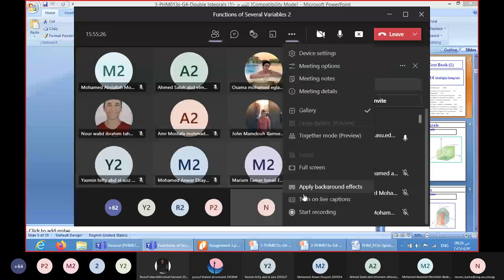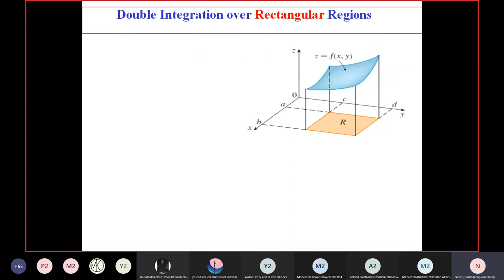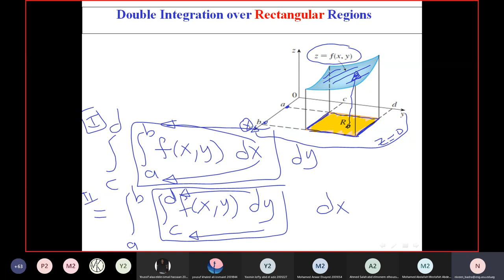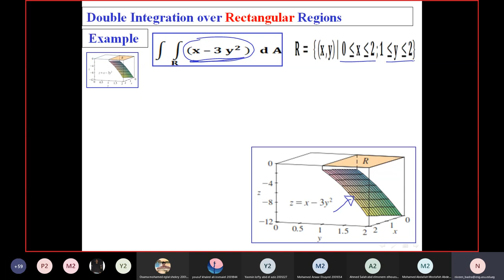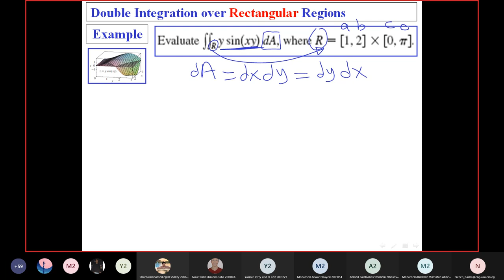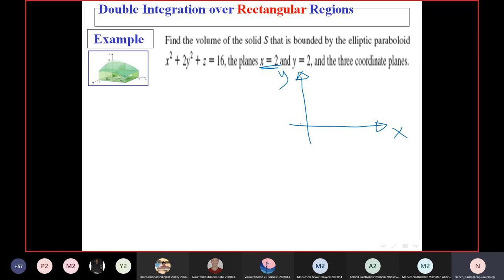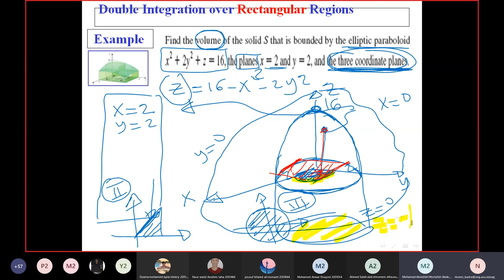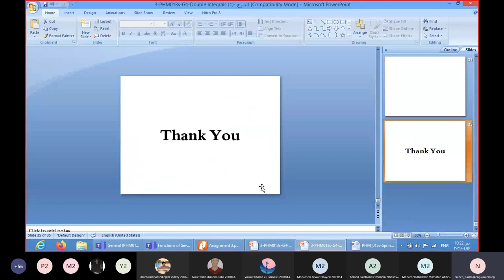Lecture 03 (p2) - Math 2 - Dr. Niveen Badra